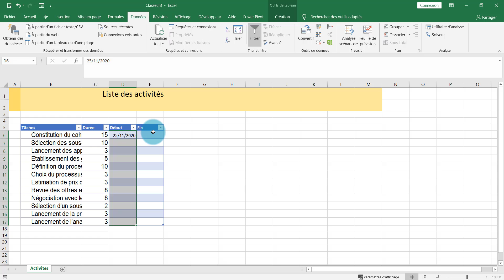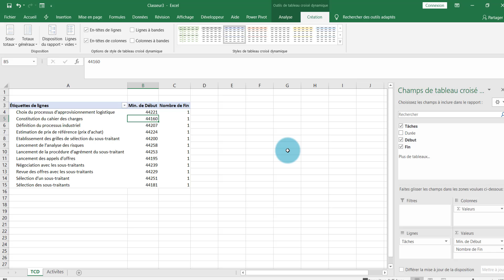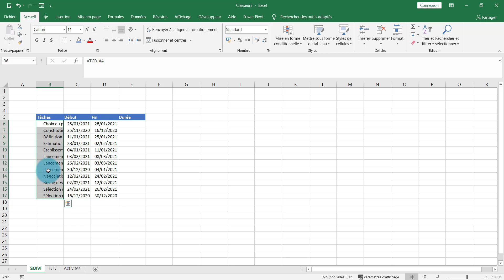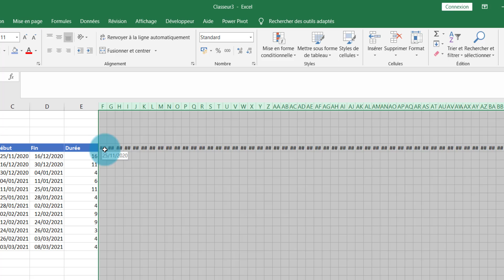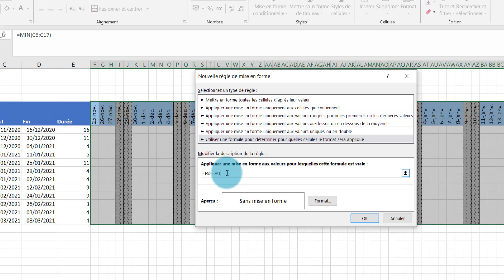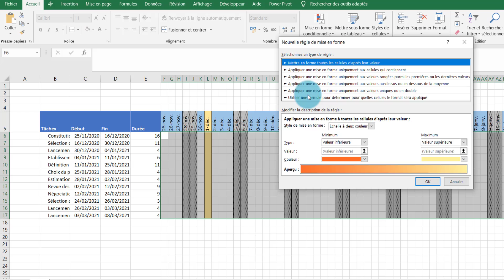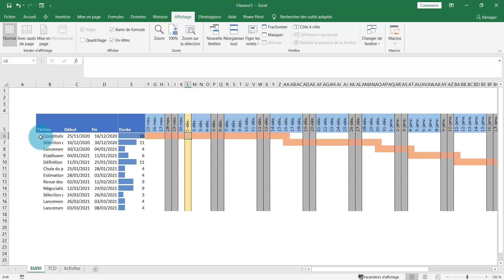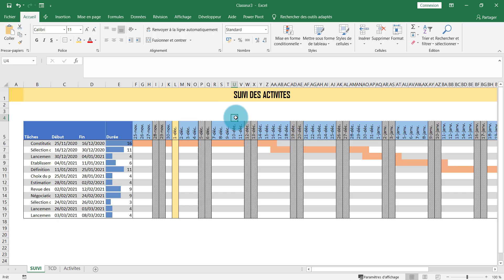Diagramme de Gantt anvcé avec Excel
Dans cette vidéo, je te montre  comment réaliser un diagramme de gantt de manière plus élaborée en tenant comment des weekends.

Vous pouvez télécharger le modèle en cliquant sur le lien suivant